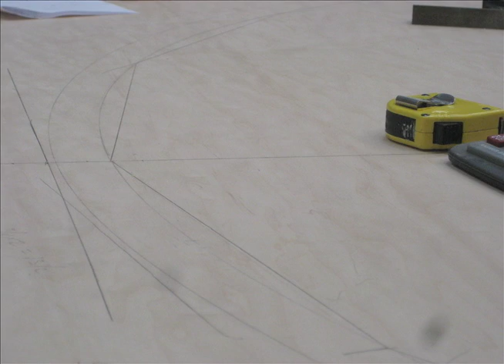Conference Table the Movie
Black Walnut flat sawn starburst parquetry top, swiss pear stringing and quarter sawn border.
Jasonstrawwoodworkerdotcom